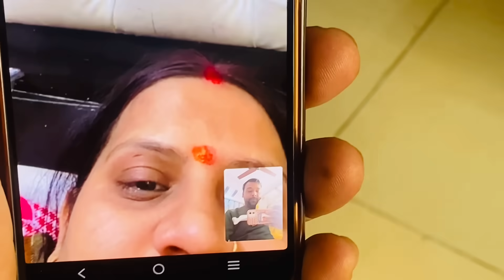कृतिक ऐसी हालत में देखकर मेरे और वंदना जी के होश उड़ गए